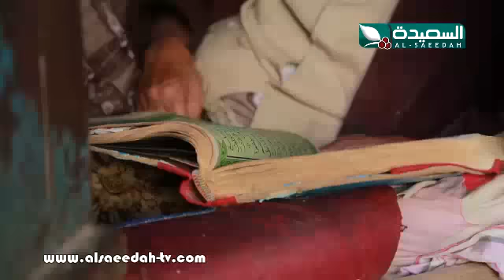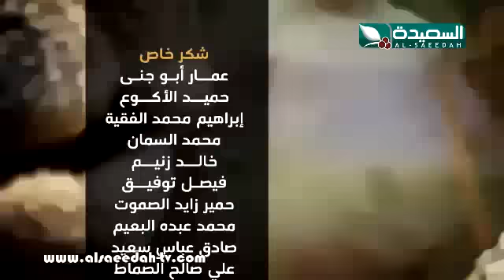الكاميرا في الريف 5 - الحلقة السادسة 6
الحلقة السادسة 6 من الموسم الخامس 5 من البرنامج الكوميدي الكاميرا في الريف ، والذي يقدمه النجمان خالد الجبري وكمال طماح ، والذي يبث حصرياً خلال شهر رمضان المبارك 2015م 1436هـ على قناة السعيدة